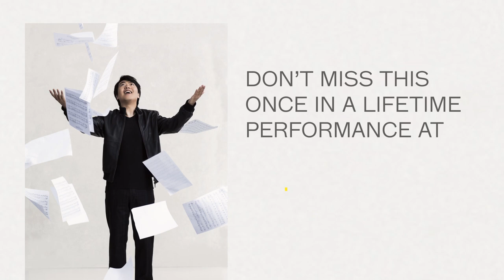Lang Lang in Concert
Don’t miss your chance to hear “the hottest artist on the classical music planet” (The New York Times), live in concert when international superstar Lang Lang joins the orchestra for Saint-Saëns’s flashy Piano Concerto No. 2. Plus, Music Director Juraj Valčuha leads Berlioz’s Symphonie fantastique and music of Betsy Jolas.